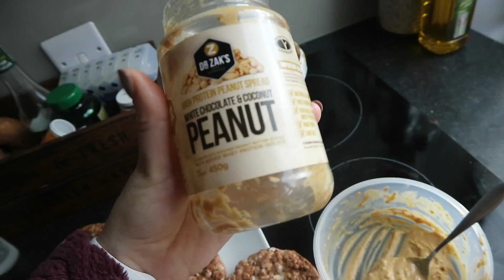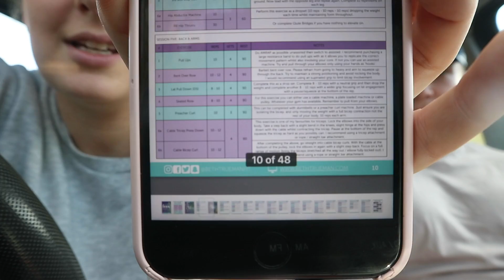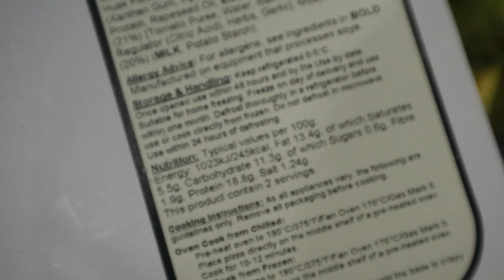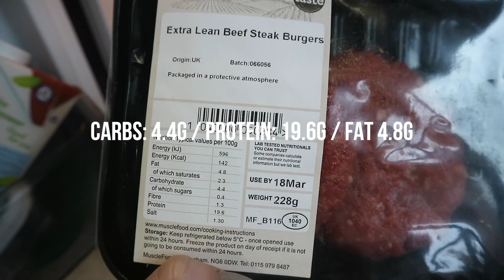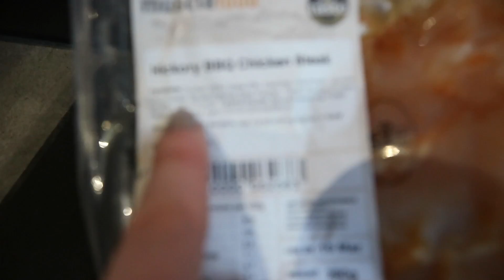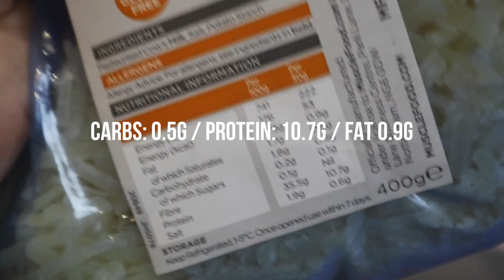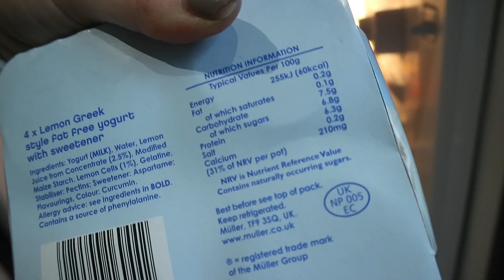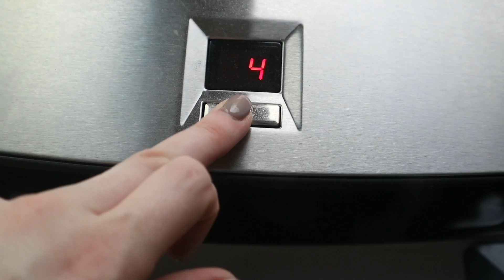360 PHYSIQUE UPDATE, WHAT IS IN MY FRIDGE?! & FULL BACK WORKOUT FOR A SMALL WAIST